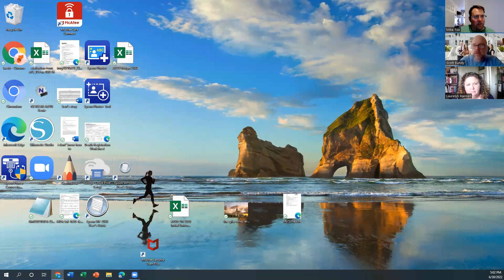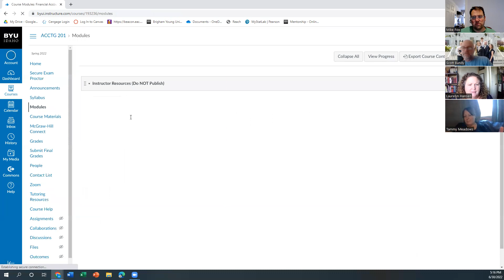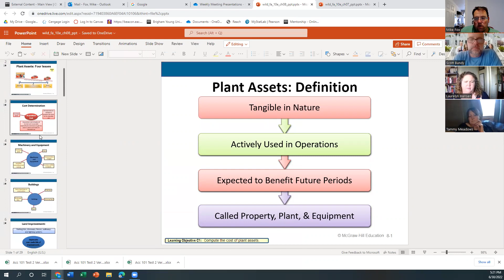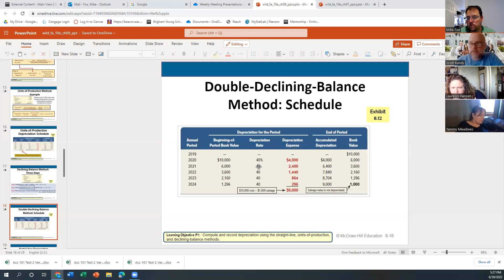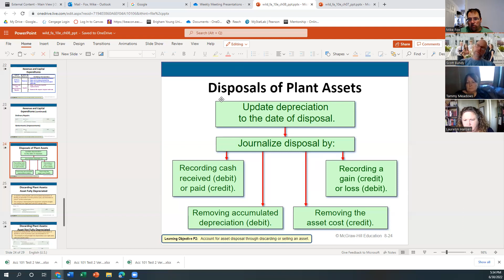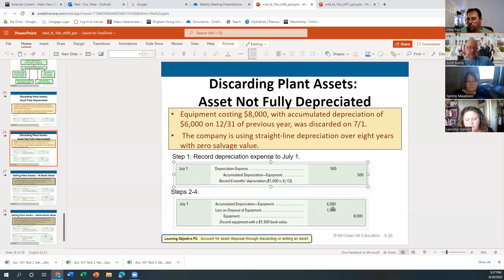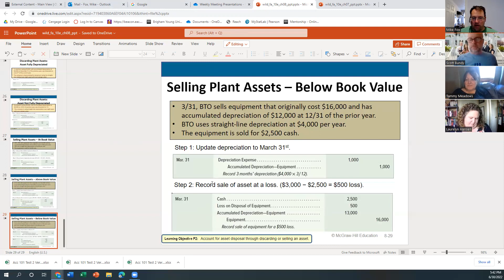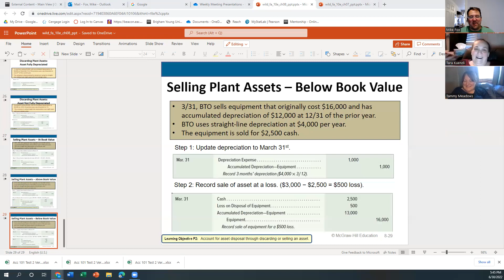ACCTG 201 Class Meeting 6/30